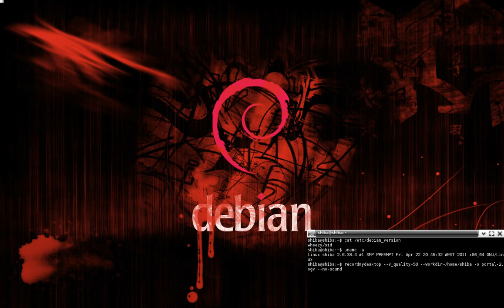Portal2 Debian X86_64 wine 1.3.18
Portal 2 Jugado en Debian Mediante Wine

Equipo:

4GB ddr3 1333MHz
Nvidia 9600GT 512MB